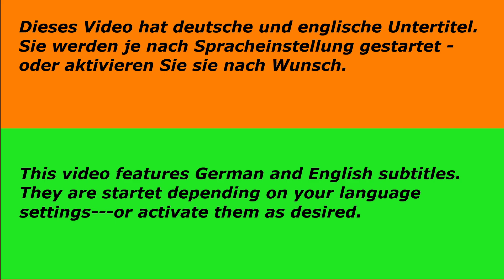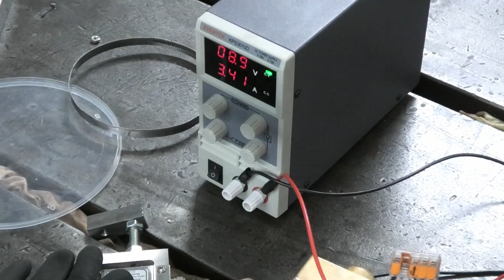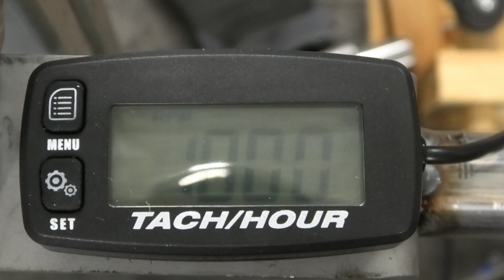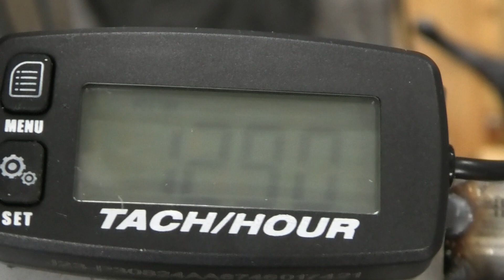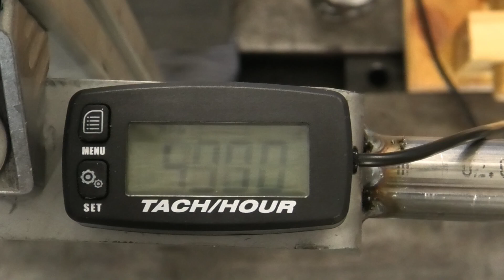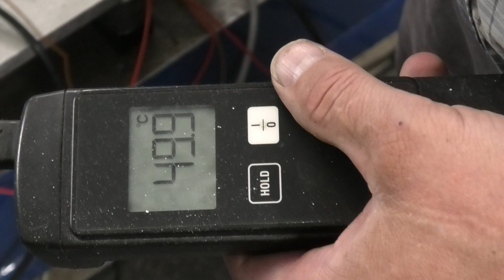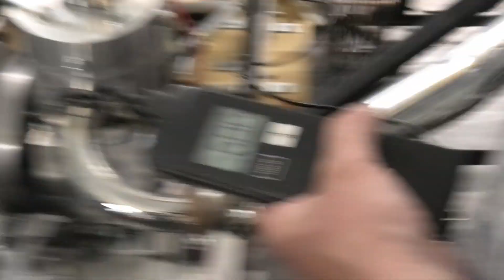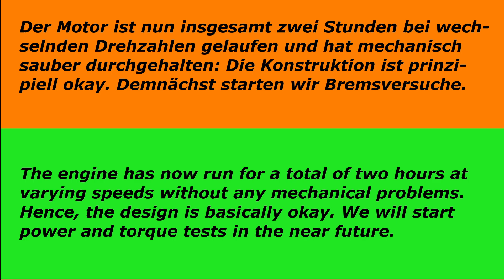Revision und Dauerlauf Zweitaktmotor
Unser Eigenbau-Zweitaktmotor aus den Videos 228 bis 240 wird teilzerlegt, geprüft und dann einem Dauerlauf unterzogen.